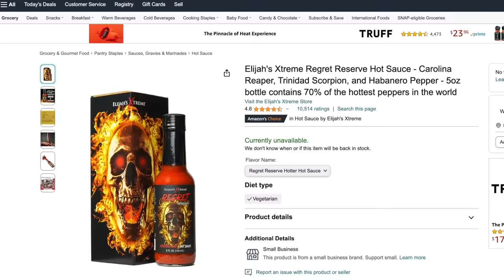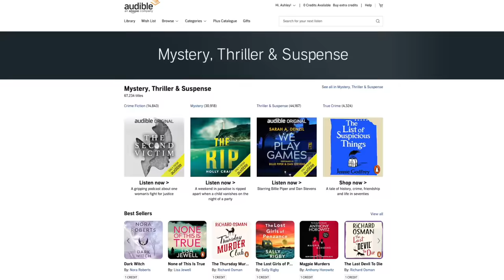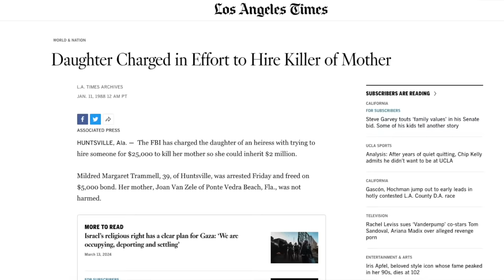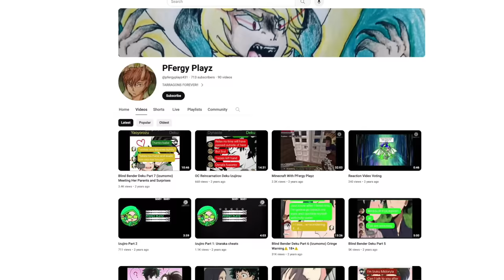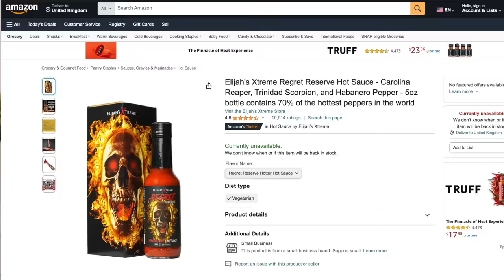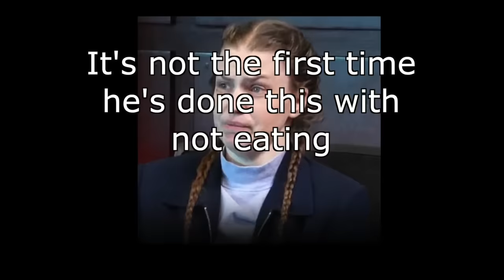Тhе Еvil “Ноt Sаucе” Моm whо Тorturеd & Murdered Неr Vulnеrаblе Sоn - Shаndа Vаndеr Аrk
PRODUCTS USED:
NAILS

BROWS
Colourpop Brow Boss Gel in Light Brown

bPerfect Carnival The Antidote Palette
Colourpop Creme Gel Liner in Hit The Jackpot
L'Oréal Paris Telescopic Mascara

FACE
This Works In Transit Camera Close-up Primer
e.l.f. C-bright Putty Primer
e.l.f. Cosmetics Halo Glow Liquid Filter in 2
Huda Beauty FauxFilter Luminous Matte Liquid Foundation in Shortbread
Sol Face & Body Bronzing Balm in Light
Fenty Cheeks Out Blush in Fenty Glow
Huda Beauty Easy Bake in Pound Cake
Charlotte Tilbury Airbrush Bronzer in Medium
Rare Beauty Silky Touch Highlighter in Exhilarate
Vieve Sunset Blush in Pesca

LIPS
Huda Beauty Lip Contour 2.0 in Sandy Beige
Huda Beauty Power Bullet Cream Lipstick in Rajah